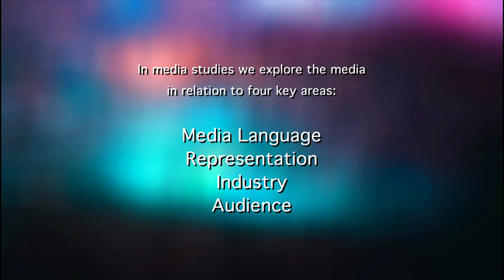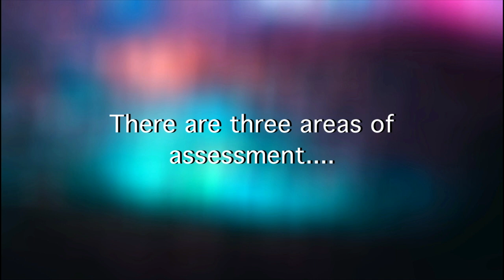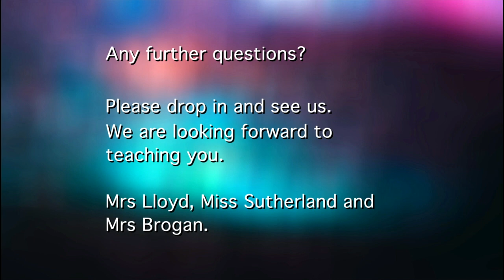Media Studies Options Video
Media Studies